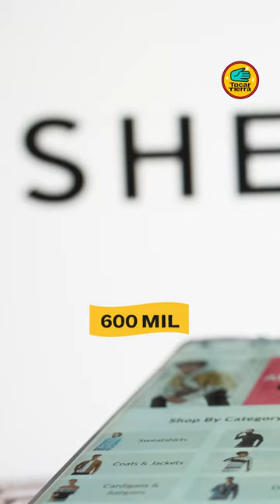¿Cuál es el problema con Shein... y el fast fashion?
Marcas como Shein han creado un sistema de moda ultrarrápida. A pesar de contar con ropa más accesible, el modelo de negocio de estas marcas conlleva consecuencias ambientales graves debido a su modelo de sobreproducción y la velocidad a la que se desactualizan, estropean y desechan sus productos en tendencia.